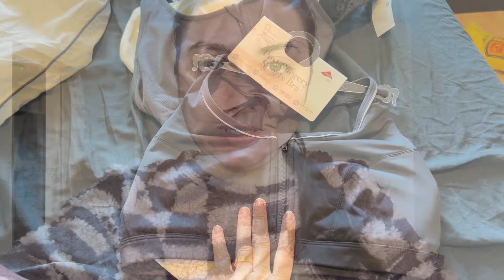VLOG DA MAMOPLASTIA REDUTORA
Nesse vlog eu mostro o dia da minha cirurgia de redução do seio e retirada de nódulos.
Realizei a minha cirurgia pelo plano de saúde na Holanda e contei todos os detalhes nesse vlog.

Se você pensa em fazer mastopexia sem prótese, assista esse vídeo.

Aqui no canal eu mostro meu dia a dia, viagens e gastronomia com uma pitada de auto cuidado.